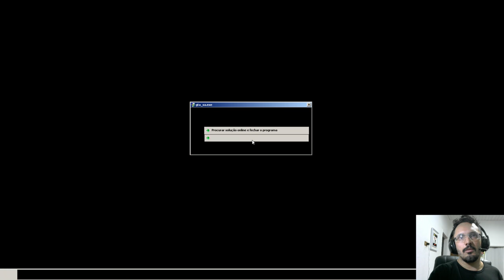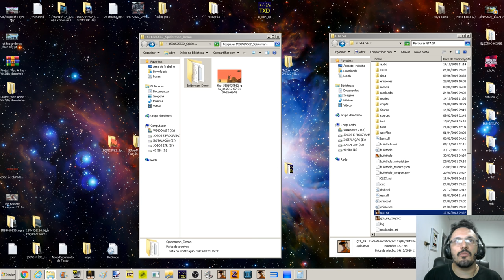GTA MOD ESPETACULAR HOMEN-ARANHA The Amazing Spiderman + Styled HUD PS4 Vídeo in 4K